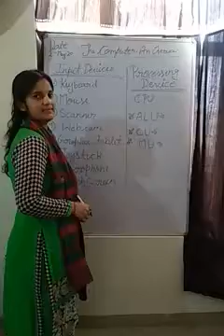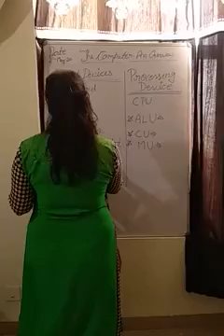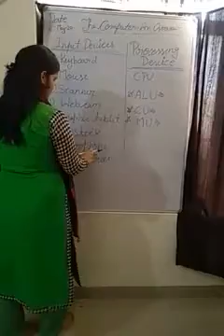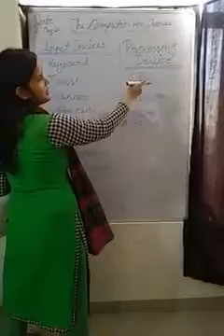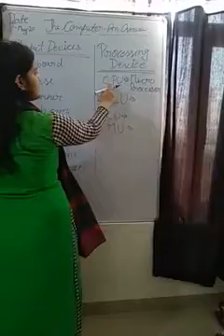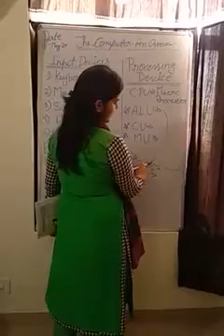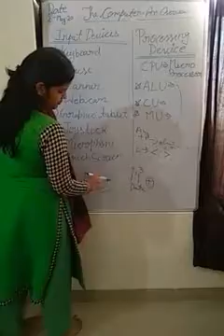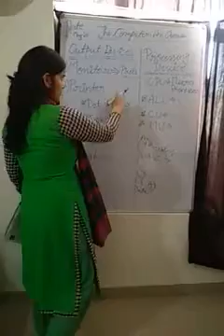Class -5 The Computer - An Overview part-3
Covers input, processing and output devices